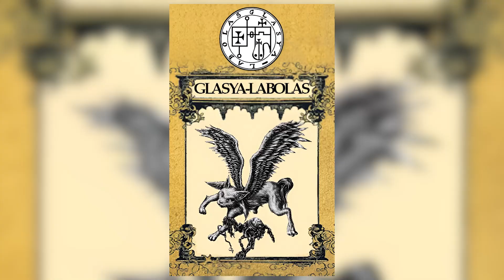O PACTO COM O DEMÔNIO: DESCUBRA QUEM SÃO OS 12 SERES INVOCADOS POR SALOMÃO #3 - DEMONOLOGIA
12 DOS 72 DEMÔNIOS DO REI SALOMÃO #3 - DEMONOLOGIA

Fontes:  Portaldosmitos

APRESENTADOR:
Vinícius  - Instagram @vncssoares